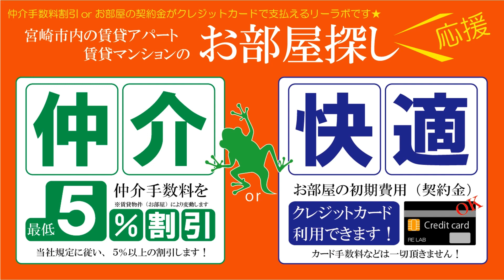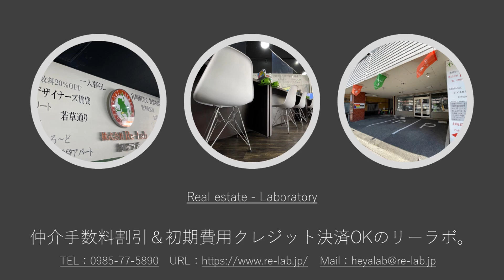宮崎市 宮崎駅近1Kコンビニちかくの賃貸マンション ベルトピア宮崎10 404号【不動産のリーラボ】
宮崎市堀川町1K賃貸物件。ベルトピア宮崎10 空室情報